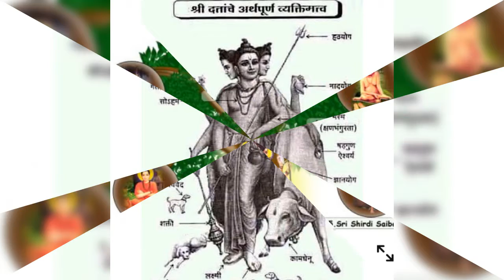मला हे दत्तगुरु दिसलें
कुलस्वामिनी home